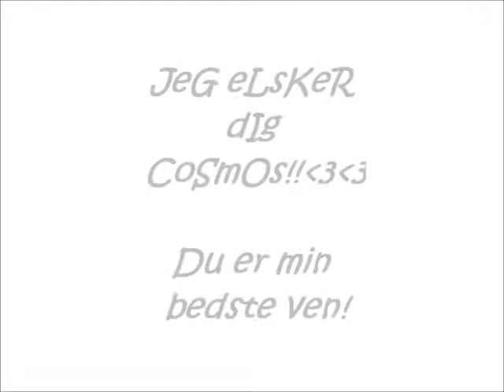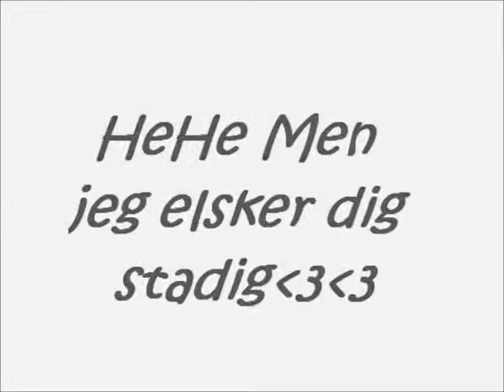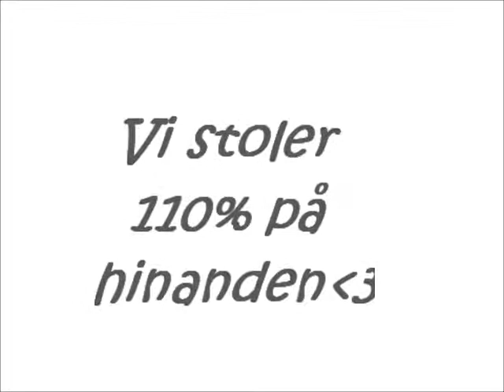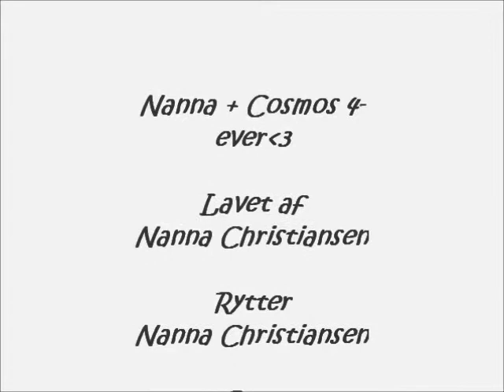Mig og Cosmos'es udvikling :)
Dette er en film om mig og Cosmos'es udvikling :)